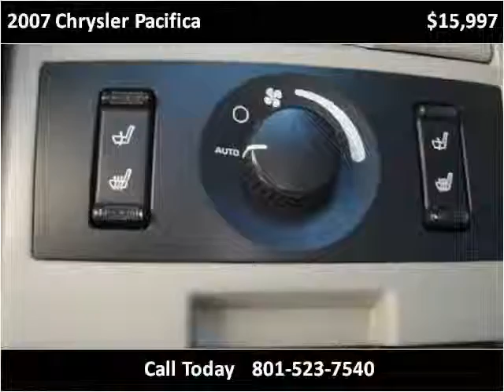2007 Chrysler Pacifica Used Cars South Draper UT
This 2007 Chrysler Pacifica is available from Fairway Auto Sales.